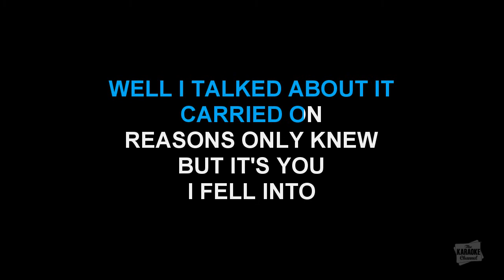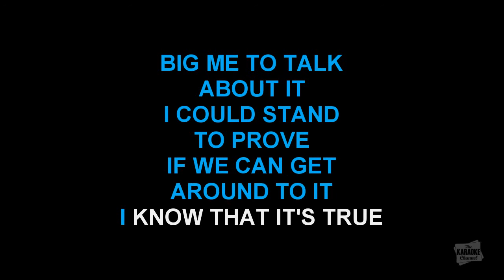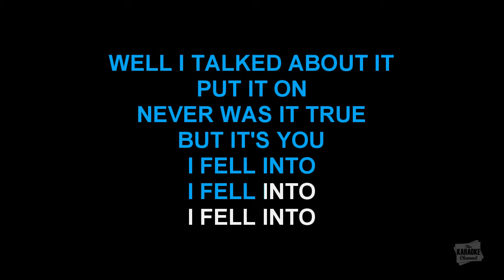Big Me in the style of Foo Fighters karaoke version with lyrics